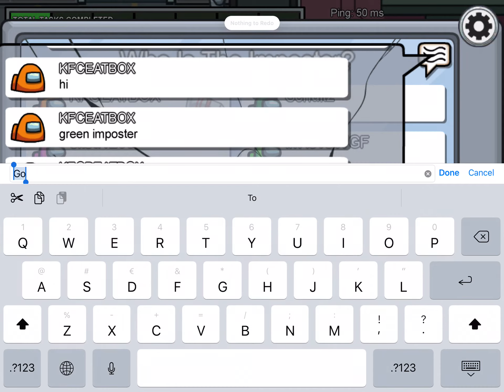I played among us.........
Sorry it’s so short. New vid coming out tomorrow!